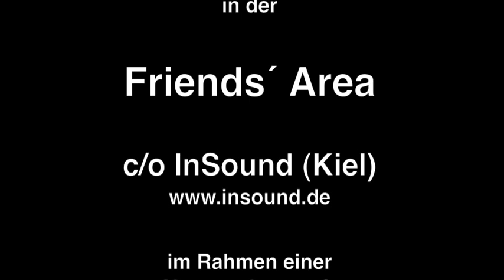Peza Boutnari - Impro-Solo On Drums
The Moldawian drummer Peza Boutnari.

Sound: Sven Rost

Recorded on August 26th 2010 in the "Friend´s Area" (Kiel / Germany).